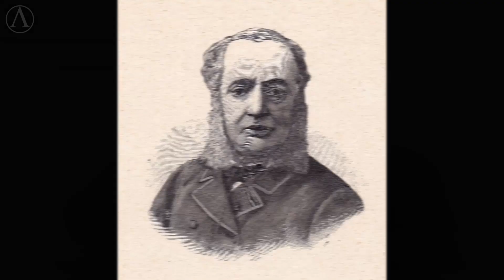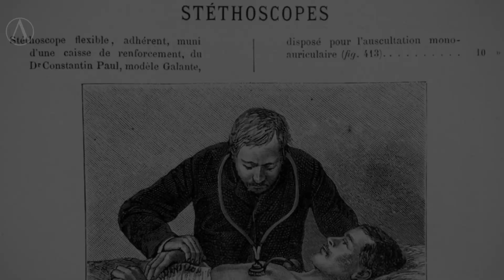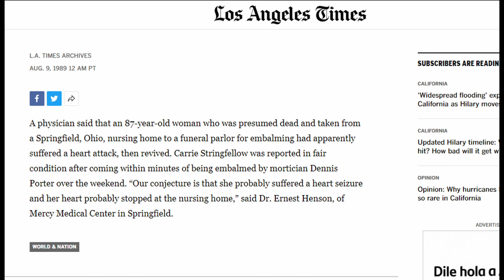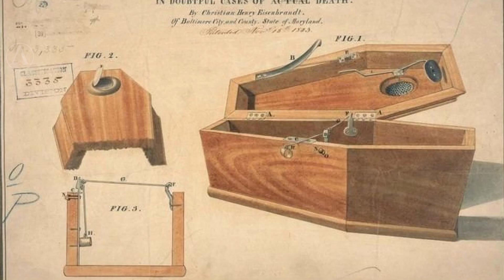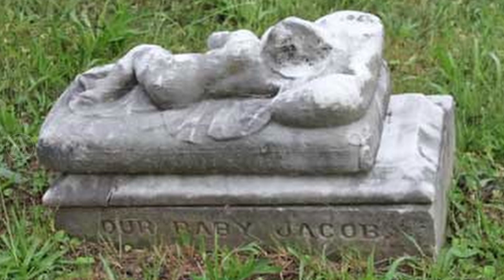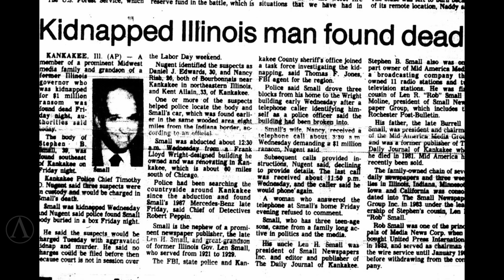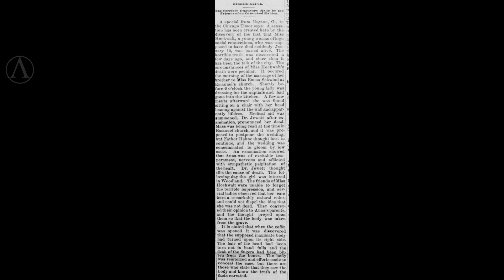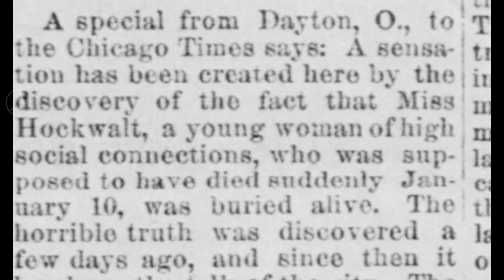Enterrados Vivos (8 Casos Reales)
Uno de los mas grandes temores de cualquier persona es ser enterrados vivos. Debe ser sumamente desesperante y la resignacion de que, de todas todas, vas a morir alli asfixiado, puede ser uno de los tormentos mas horrorosos  para cualquiera.

He aqui 8 casos de personas que pasaron por este, casi seguro final. Algunos, por suerte... fueron rescatados.

@LogosVerbum en Instagram, twitter y youtube..

Buscame en Facebook en el grupo oficial... logos Verbum.

Se aceptan peticiones. El correo esta en mi informacion.

Un saludo para todos espero les guste...

Creditos:

Creditos Música

Destination Unknown de Audionautix está sujeta a una licencia de Atribución 4.0 de Creative Commons.

Créditos Fotorafías:

Eugène Bouchut:
By A. Brauer - [1] Angelo Mariani (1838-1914) and Joseph Uzanne (1894). Figures contemporaines tirées de l’Album Mariani. Volume I.